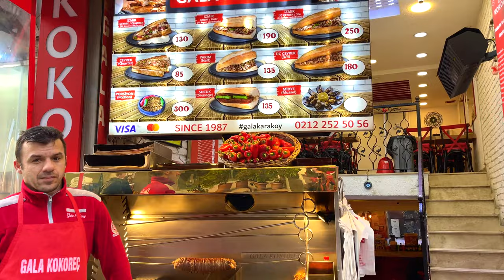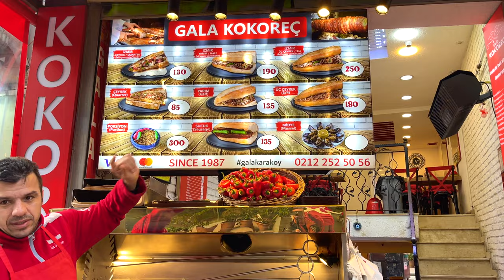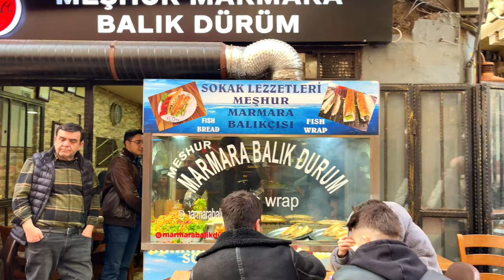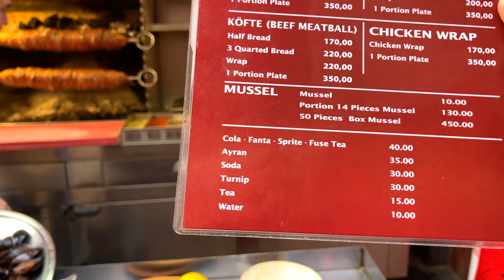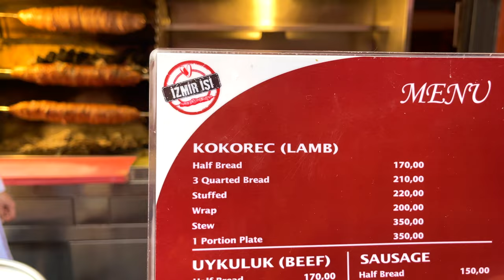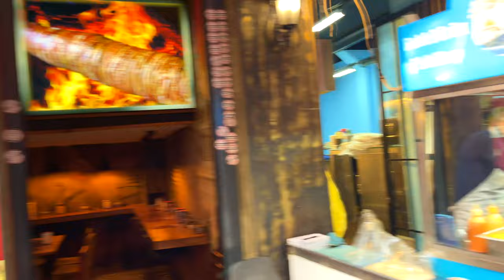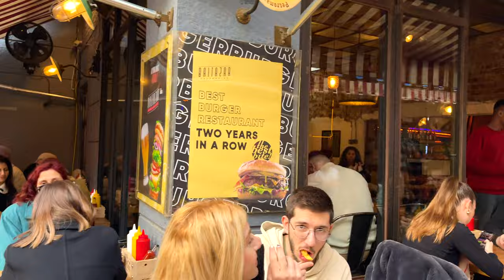KARAKÖY'ün en MEŞHUR SOKAK LEZZETLERİ vlog travel istanbul 🇹🇷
Merhaba arkadaşlar Ben Ramazan Tunc,Karaköy'ün en meşhur Sokak Lezzetleri balıkçılar, kokoreççiler, tantuniciler, ve en meşhur hamburgerci çok renkli karaköy sokakları en popüler Caddesi mumhane günün her saattinde hareketli ve renkli Dünyanın her yerinde turistler buraya ziyarete geliyor ve en meşhur balıkçıda Mehmet Usta'da balık yiyorlar meşhur kuru fasulyeci ne tarz ararsanız hepsi mevcut Karaköy'de ne yemek istiyorsanız nerede ne içmek istiyorsanız herkese hitap edecek tarzda kafeler ve mekanlar var birbirlerinden şık güzel değişik yerler mevcut.Videoyu Beğendiyseniz, beğenmeyi yorum yapmayı ve abone olmayı unutmayın.
İyi Seyirler:))